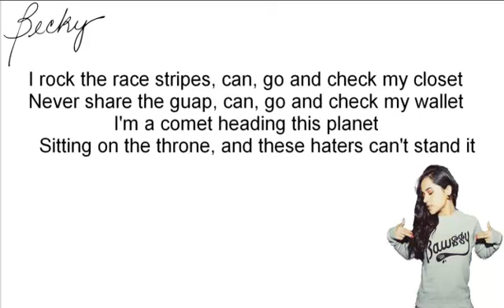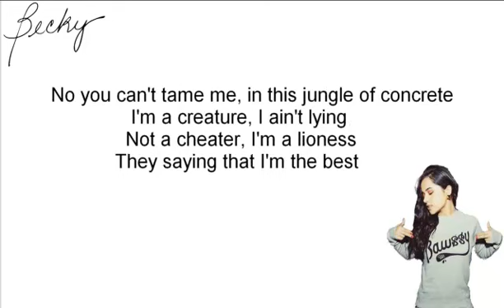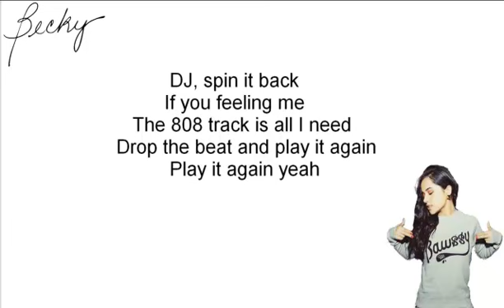Becky G Play It Again Lyrics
Play It Again

Watch me take it up, then I break it down
I don't play sports, but it's a touchdown
I don't blend in, I-I'm a black sheep

I rock the race stripes, can, go and check my closet
Never share the guap, can, go and check my wallet
I'm a comet heading this planet
Sitting on the throne, and these haters can't stand it

DJ, play my song on the radio
Lifts me up when I'm feelin' low
Drop the beat and play it again
Play it again yeah

DJ, spin it back
If you feeling me
The 808 track is all I need

Now watch me do my thing, do my thing out on the stage
I become an animal, go and put me in a cage
I'm a beast, I'm a beast
Why they let me off my leash

No you can't tame me, in this jungle of concrete
I'm a creature, I ain't lying
Not a cheater, I'm a lioness
They saying that I'm the best

And I ain't drop an album yet
I got them waiting
Anticipating
They losing patience
My music is vaccination for all my loyal patients

Lifts me up when I'm feeling low

Ride
Silver moon, moon light
Let the boom, boom play
Turn it up till you feel that bass

Rock
Never gon, gon stop
Say whatcha wan, wan say
We sayin' keep going anyway